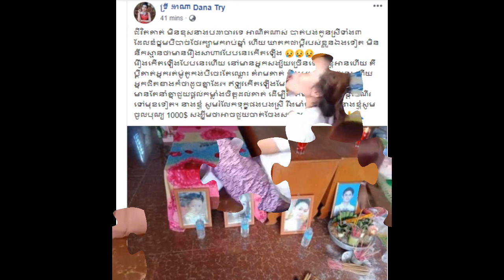លោក ស្រីទ្រីដាណា ដោយក្តីអាណិតស្ទើចង់យំទៅហើយនៅពេលឃើញស្រ្តីជាម្តាយយំស្ទើឆ្កួតនឹងបានចូលបុណ្យ1000$